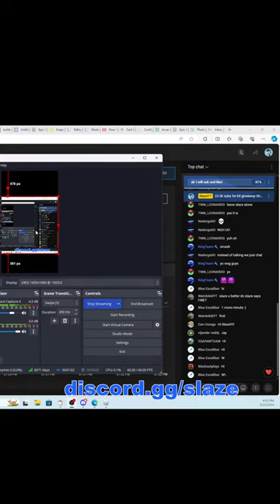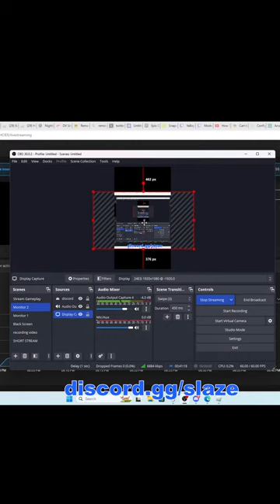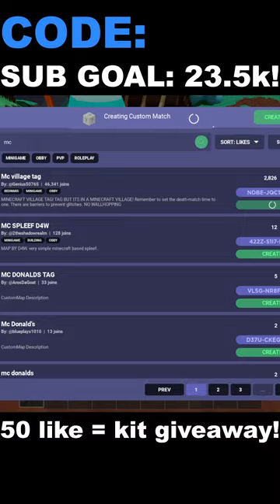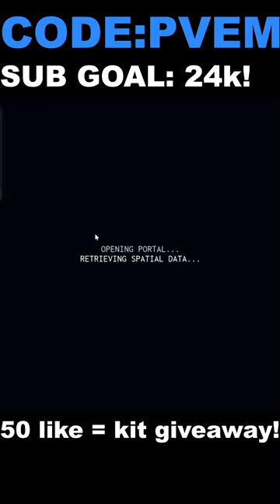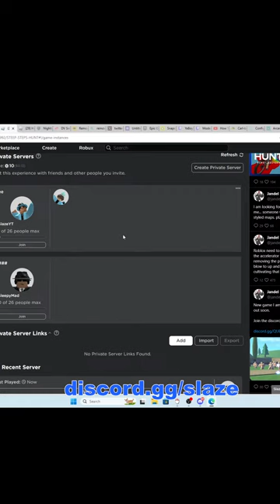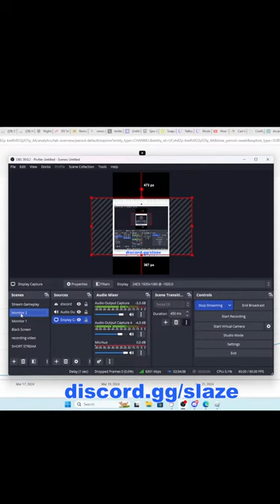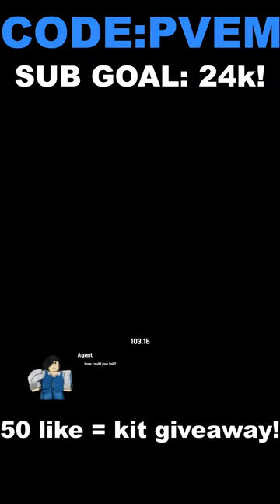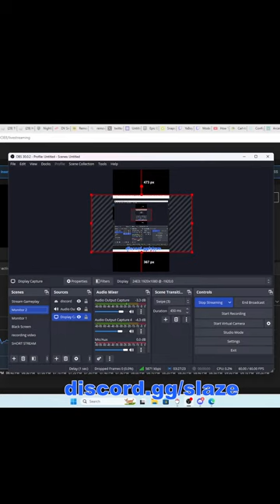🔴LIVE Roblox Bedwars DOMINATING in publics!